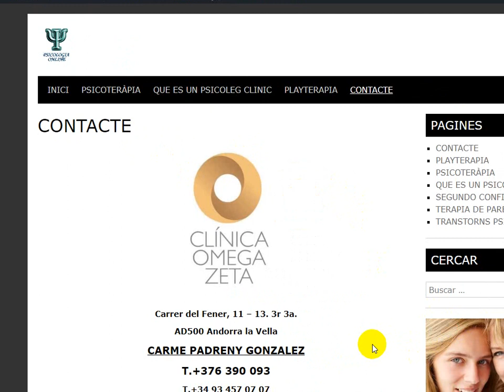Activitats arreu d’Europa amb motiu de la Setmana europea per la salut mental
Setmana europea de la salut mental La setmana passada es van dur a terme activitats arreu d’Europa amb motiu de la Setmana europea per la salut mental. I el tema d’aquest any ha estat Comunitats Mentalment Sanes. La finalitat de la realització d’aquest esdeveniment és alertar i conscienciar la població de la problemàtica que ens […]